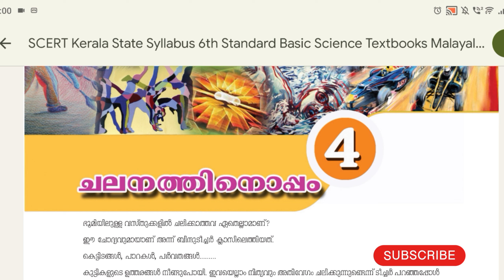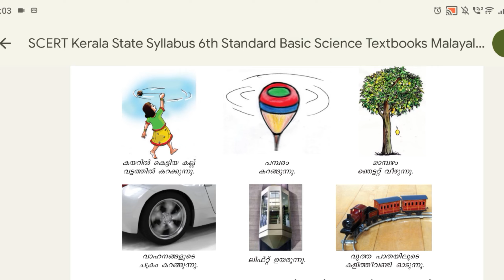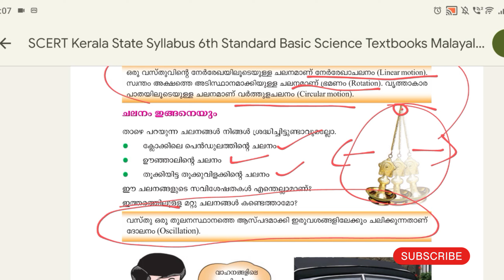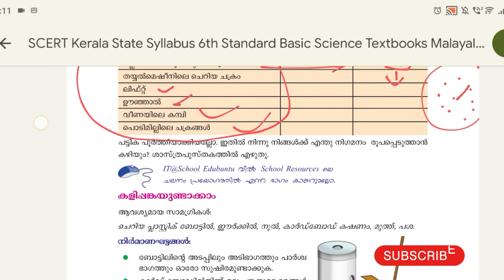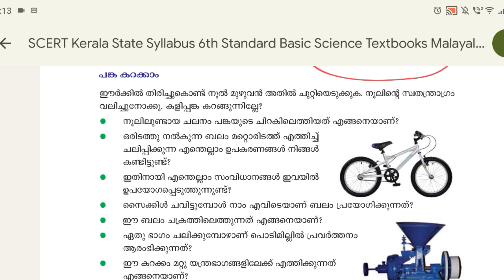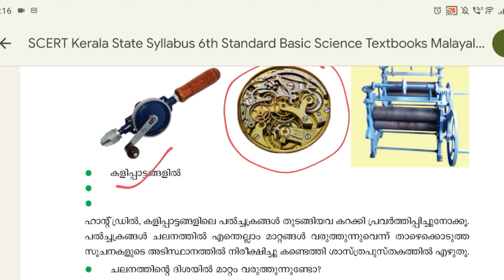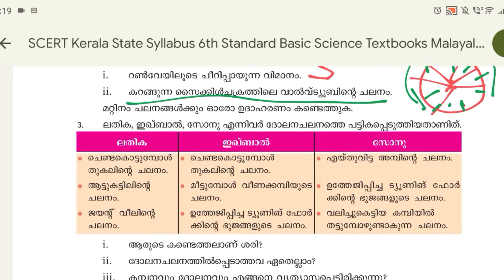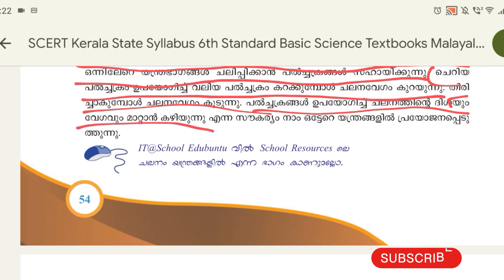SCERT # class 6 അടിസ്ഥാന ശാസ്ത്രം# ചലനത്തിനൊപ്പംuniversity LGS#prelims scert facts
അടിസ്ഥാന ശാസ്ത്രം മാറ്റത്തിന്റെ പഠനം തുടരാം. അഞ്ചാം ക്ലാസിലെ അടിസ്ഥാന ശാസ്ത്രത്തിൻറെ എല്ലാ വീഡിയോകളും ചാനലിൽ ലഭ്യമാണ് കാണാത്തവർ കാണുക സപ്പോർട്ട് ചെയ്യുക

ക്ലാസുകളെ കുറിച്ചുംചാനലിനെ കുറിച്ചും അഭിപ്രായങ്ങളും നിർദ്ദേശങ്ങളും പങ്കുവെക്കുക മുന്നോട്ടുള്ള യാത്രയിൽ നിങ്ങളുടെ എല്ലാവരുടെയും സഹകരണവും സപ്പോർട്ടും പ്രതീക്ഷിക്കുന്നു